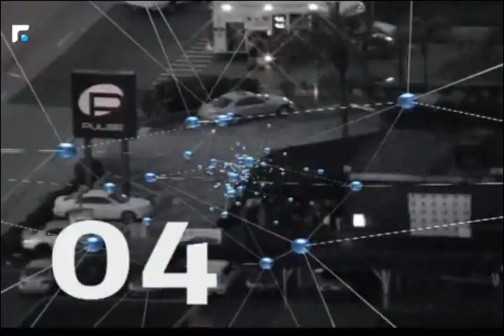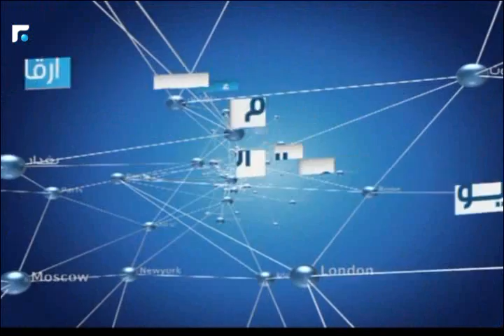نشرة أخبار الثالثة - من الميدان 05/07/2016